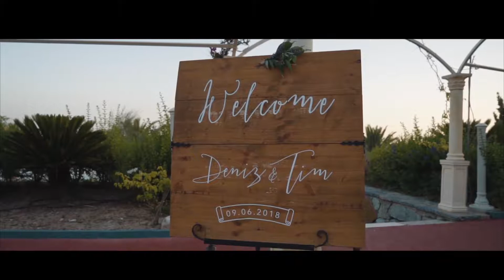Deniz + Timothy wedding teaser by Ngd Films